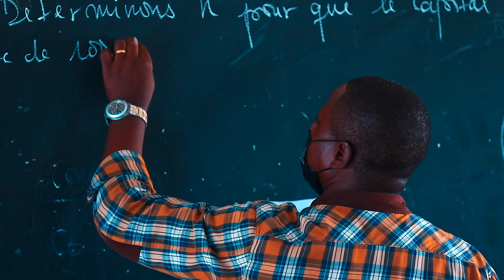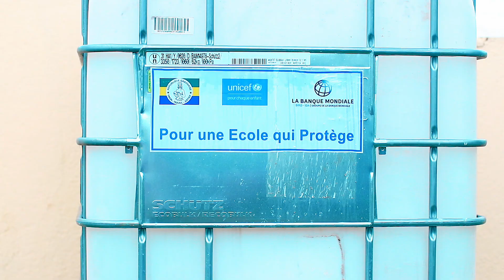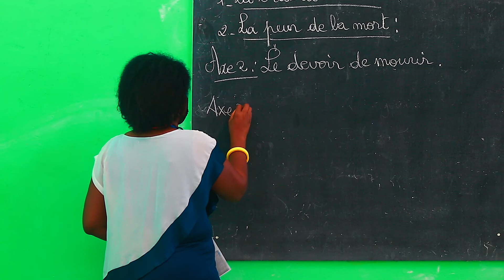Education TV 1